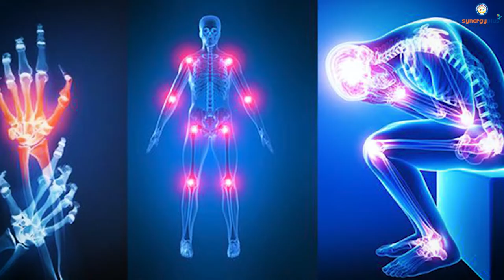Synergy Plus Hospital- Dr. A.K. Pathak (MS Orthopedics Gold Medalist)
We offer a full range of surgical and non-surgical options. Our patients benefit from experienced surgeons working closely to recommend the most effective treatment to reduce your pain and optimize quality of life.

Synergy Hospital has orthopedic surgeons providing the best medical and surgical care available.They attentively listen to the questions and concerns of each patient.When you are in pain, or if you are having trouble performing your regular activities, then you are taken care of on priority basis. Our Intention is to go for nutritional Care and muscular strengthening manoeuveres to minimize medications and surgical needs

Commonly treated trauma injuries includes:

Injuries that impact part or parts of the musculoskeletal system in an accident
Compound fractures of a complex nature to the hips and knees
Shoulder, wrist, elbow trauma management
Ankle fractures
Minimally invasive fracture repairs
Complications arising on account of trauma
Ankle Sprain
Shoulder dislocation
Stress Fractures
Meniscus Tear
Tennis Elbow
Plantar Fasciitis
ACL Tear
Rotator Cuff Tear
Distal Radial Fracture

the area of medicine connected with injuries and diseases of the bones or muscles
विकलांग-चिकित्‍सा (अस्थियों या मांसपेशियों की क्षति और रोगों की चिकित्‍सा)